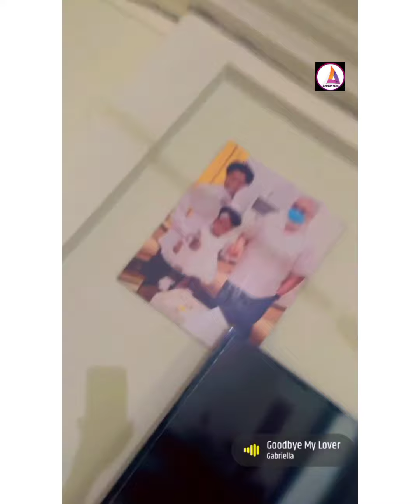Ama Mcbrown's 1st Son braid his hair 2 celebrate his birthday as Ohemaa woyege's Princes is +1 today